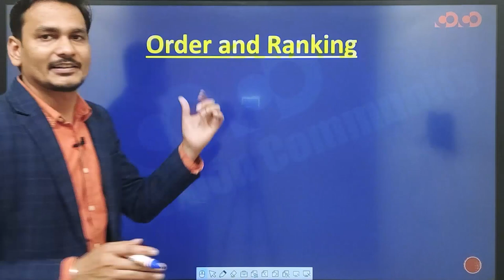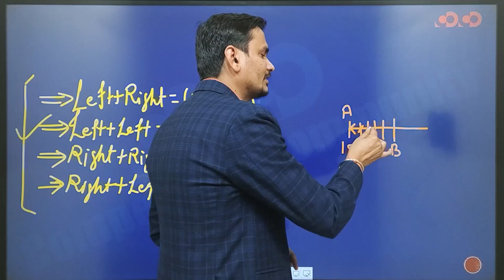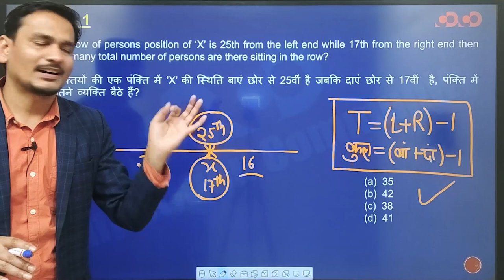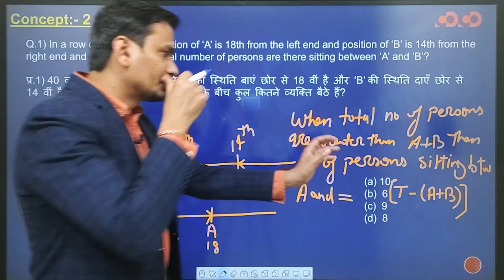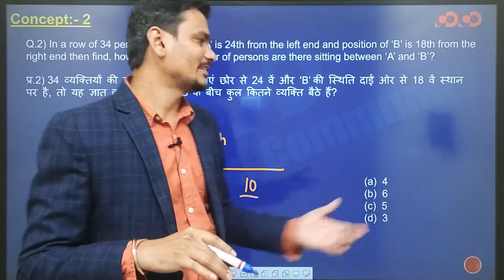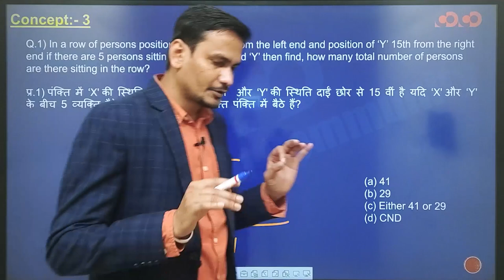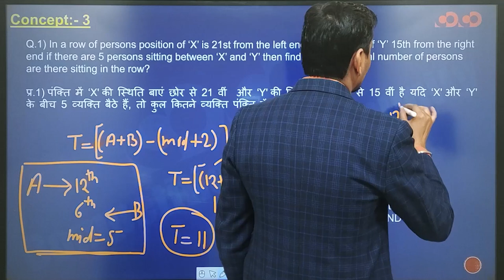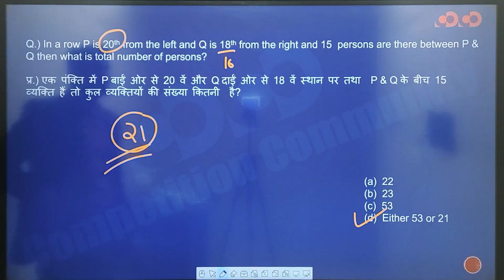SSC CGL/CHSL- Reasoning || Order and Ranking(Part-01)